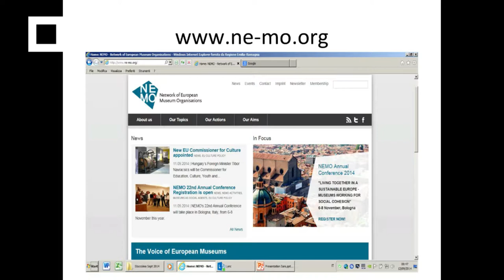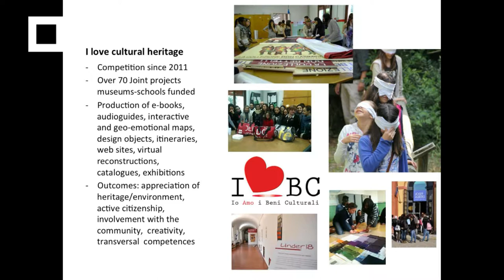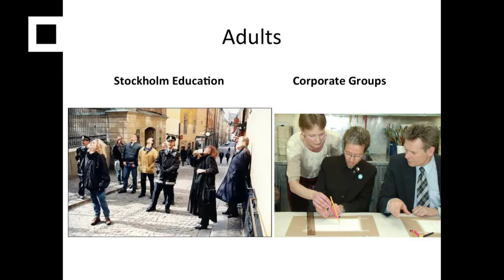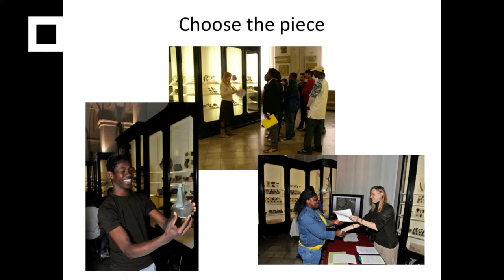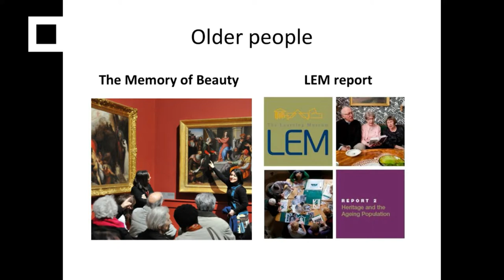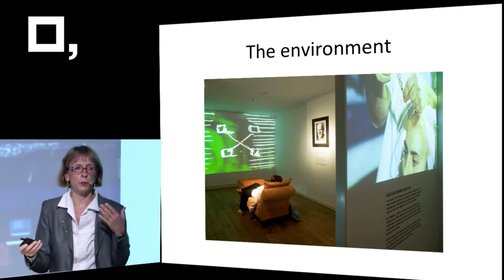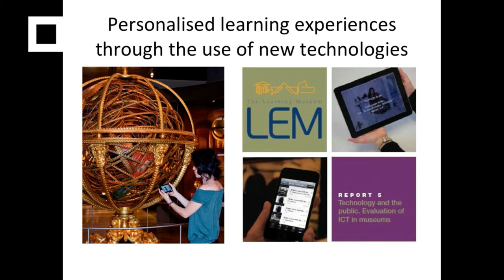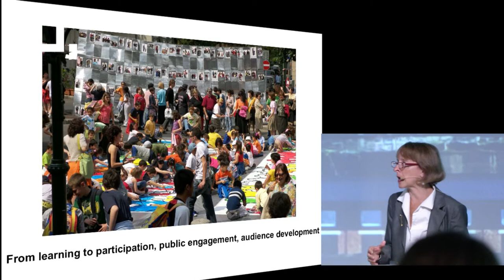Lärandet är museets hjärta – Margherita Sani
Ansvarig för internationella och innovativa projekt i den regionala organisation Istituto Beni Culturali Emilio Romagna i Bologna, Italien. Har lett ett flertal internationella projekt om livslångt lärande och museer och har senast varit projektledare för EU-projektet The Learning Museum (LEM) som omfattade 23 museer från 17 länder och som pågick mellan 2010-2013. Idag ett permanent nätverk för museer engagerade i det livslånga lärandet. Lång erfarenhet av internationellt arbete med museer och livslångt lärande.
INSPELNING: Segerberg Media